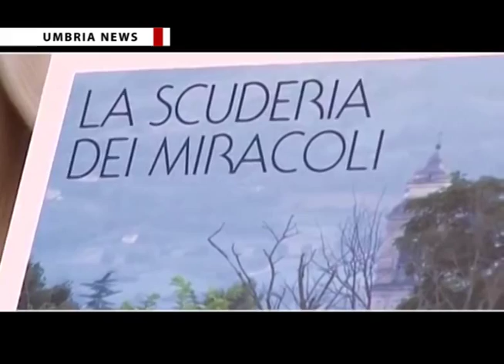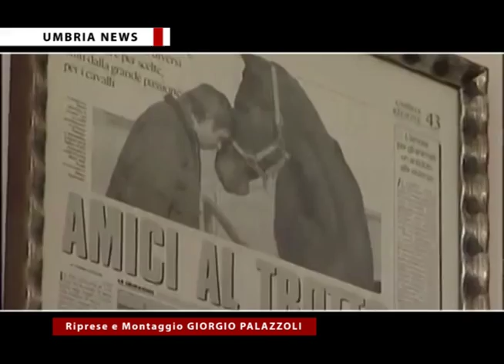Cavallina albina 'Via Lattea', delegazione scuderia Carfagna incontra il Papa [UMBRIA NEWS]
La storia di Via Lattea, la cavallina albina, figlia di trottatori, pronta a scendere in pista, approda in Vaticano da Papa Francesco. Una  delegazione della “Scuderia dei miracoli” (titolo del libro realizzato da Giorgio Galvani e Marco Vinico Guasticchi) capitanata dal titolare, Sergio Carfagna e da padre Danilo Reverberi, frate francescano team manager esperto d’ippica, è stata invitata a partecipare mercoledi 4 marzo 2015 all’udienza papale settimanale.